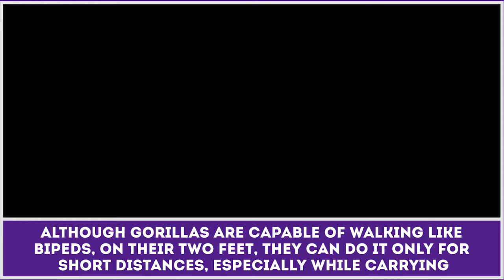What is Knuckle-Walking? Quick Facts to Teach Students about Gorillas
Although gorillas, as well as some other great apes, can be observed to move in their two feet and showing some similarities to human walking, their main means of locomotion includes using their hands.

This process of called hand-walking or knuckle- or quadrupedal walking, as parts of the body weight is shifted from feet to knuckles.
In such a fashion, gorillas can travel at great speeds. So this is a definitely one fun fact that both children and adults should know and remember about these African animals.